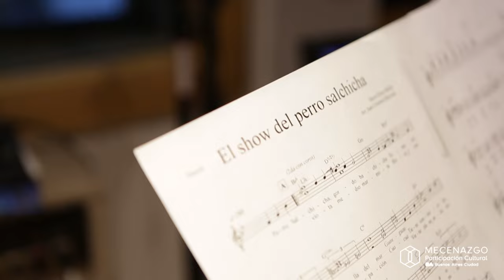JIVERS - El Show del Perro Salchicha - María Elena Walsh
Sesión de grabación del álbum "Swingin' María Elena", 2022, en el estudio 0618.

Juan Martín Yansen - guitarra y voz
Juan Cristóbal Barcesat - piano, arreglos y voz
Checha Naab - voz
Daniel Schneck - Tuba

músico invitado
German Weigert - Batería

Este trabajo está basado en parte del repertorio musical de María Elena Walsh: aquellas canciones vinculadas con el swing de los años ’30. En este espectáculo para toda la familia, el cuarteto homenajeará a la gran autora y - especialmente - a sus influencias “swingueras”: el music hall, el cabaret parisino y el varieté. Jivers tocará junto a una pareja de bailarines, que amenizará las canciones con coreografías de Lindy Hop y Charleston, entre otras variantes del baile de Swing.
Además, la banda contará con músicos invitados: Juan Klappenbach en clarinete, Agustina Ferro en trombón, Germán Weigert en batería y Ricardo Lew en guitarra (quien tocó con la autora durante la década del 70).

La realización de este disco fue posible gracias al apoyo del programa Mecenazgo Cultural de la Ciudad Autónoma de Buenos Aires.